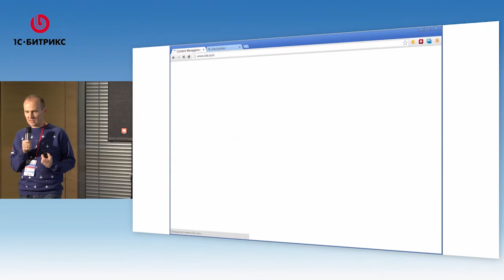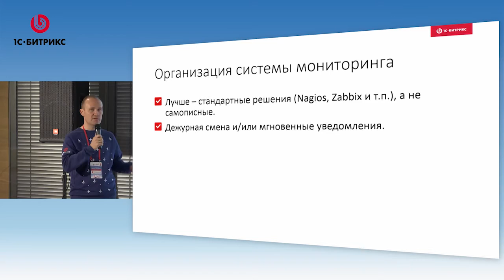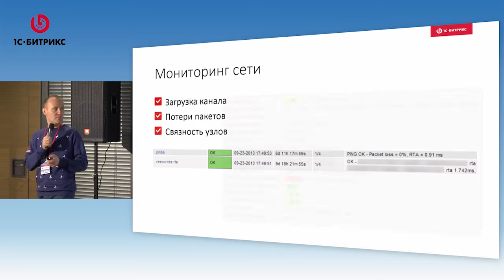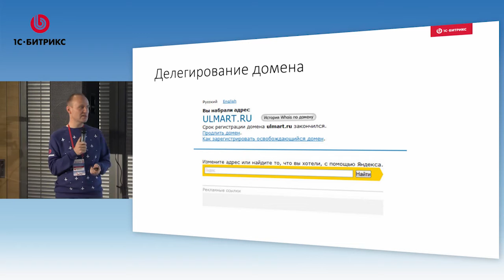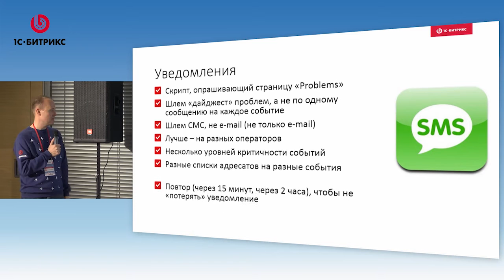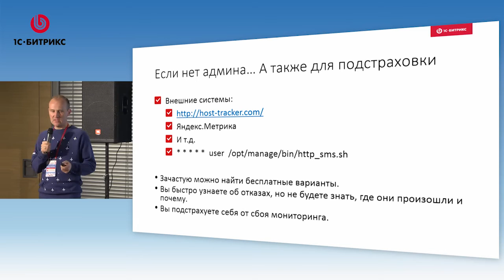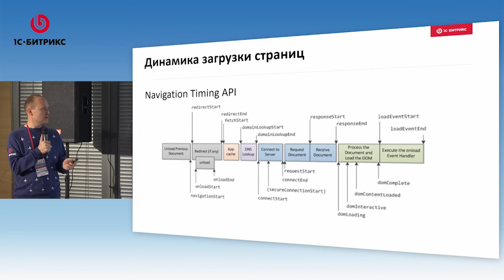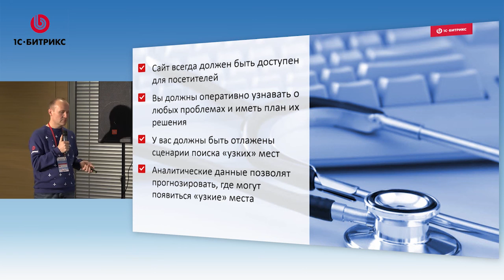Real-time мониторинг и аналитика для бесперебойной работы сайта. Александр Демидов, «1C-Битрикс»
На киевской партнерской конференции 1С-Битрикс, Александр Демидов выступил с докладом "Админ спит — служба идет. Real-time мониторинг и аналитика для бесперебойной работы вашего сайта"